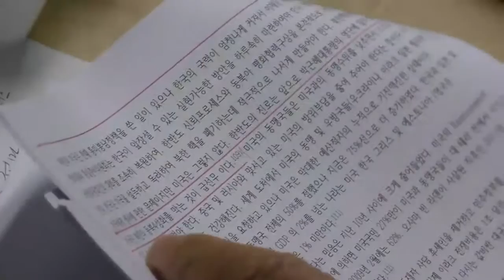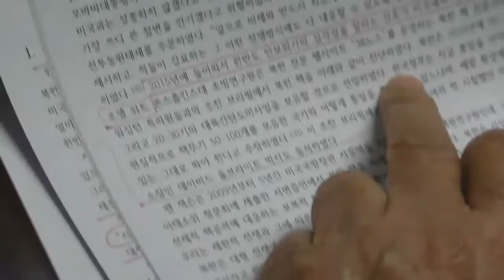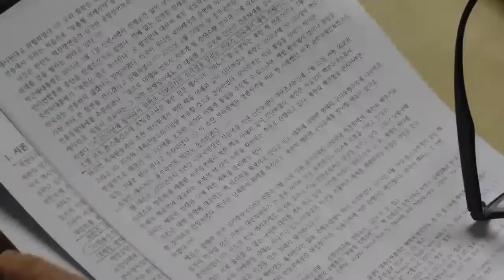[박영희 : 예산전문가가 본 한반도 위기 18] 북 동북3성화 막아야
朴英熙. 정부예산론 전공. 건국대 행정학과 명예교수. 전 한국행정학회 회장.  2016년 2월17일 오전 한국차인협회 강당. 한국인 정체성 연구 연합포럼 강연 :  한반도 안보위기의 해소 방안--예산전문가의 제언.